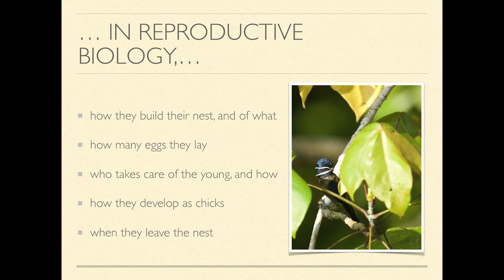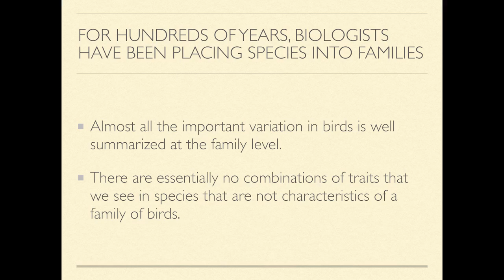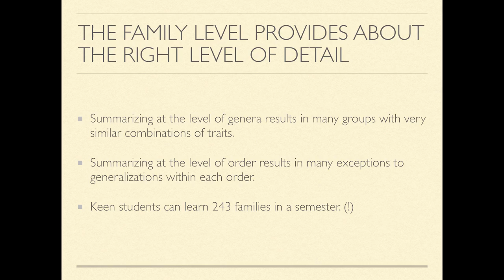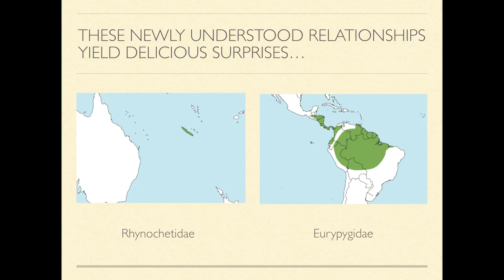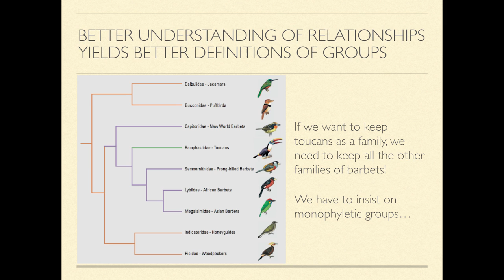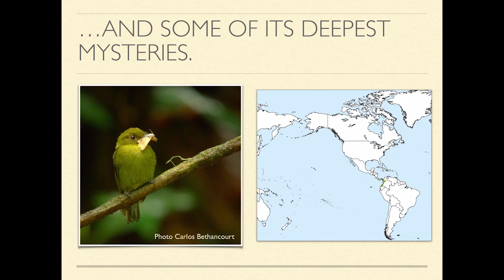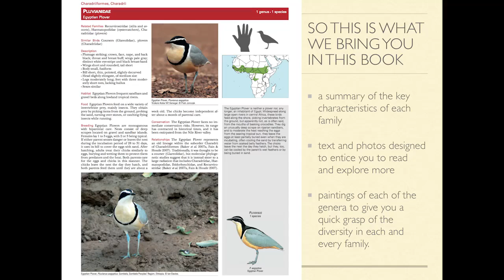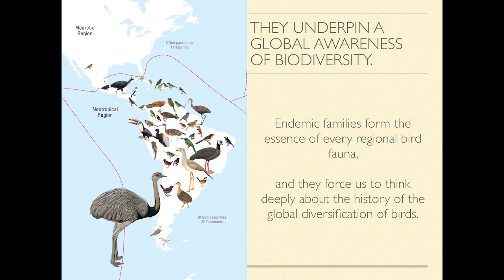Winkler, Bird Families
Many people are captivated by the amazing variety of birds they see and hear, and observing birds can be a life-enriching pursuit. To explore avian diversity requires a mental map that helps us organize our experiences and observations, and fortunately, the scientific classification of birds provides exactly what we need. “Bird Families of the World” presents this framework in a richly illustrated reference guide and learning tool—useful to ornithologists and amateur birding enthusiasts alike—for understanding the diversity of the world’s birds.  In a March 2016 book talk at Mann Library, Cornell professor of ecology and evolutionary biology David Winkler introduces this important work, co-authored with Shawn Billerman (Dept. of Zoology & Physiology, University of Wyoming) and Irby J. Lovette (Cornell Laboratory of Ornithology).